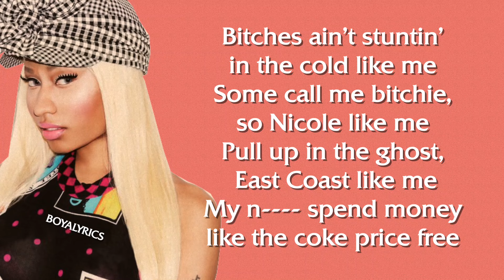Nicki Minaj - Get Like Me [Verse - Lyrics]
LYRICS CHANNEL